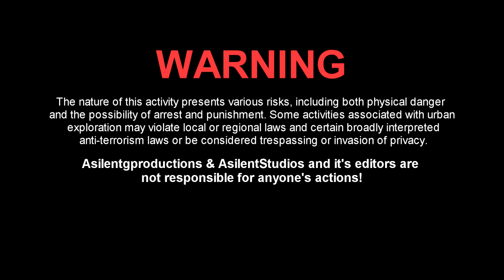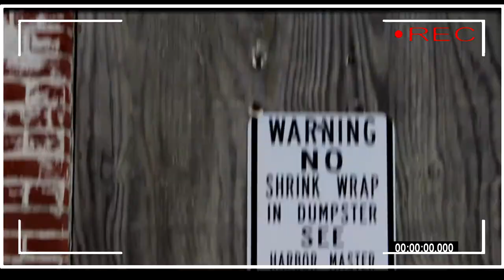ABANDONED - Jail house, Harbor Master Station